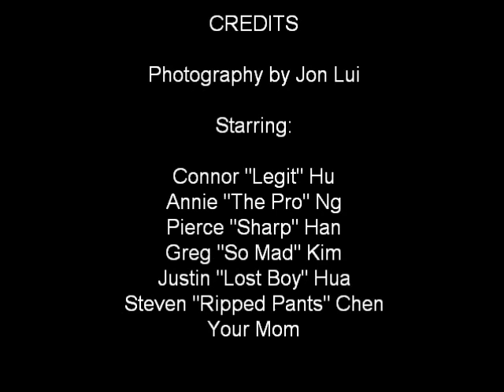Killington Ski Trip 2010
This is the first video I've ever made in my whole life.
Please give me a cookie and pat me on the back.
Thanks!
(Sorry for the shaky camera, it's pretty hard to ski and record at the same time)